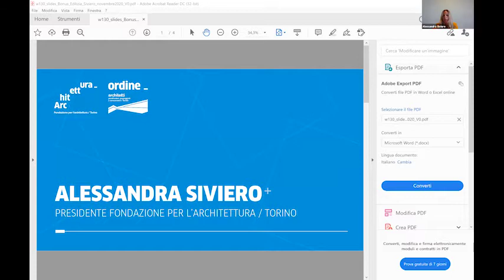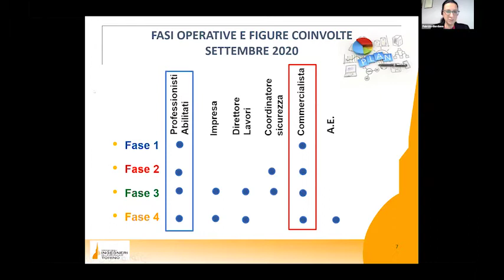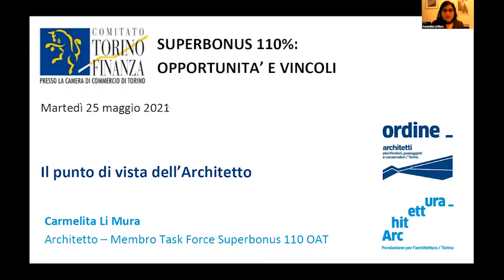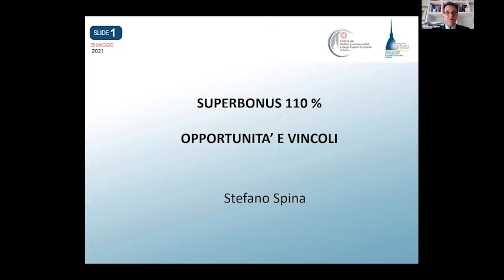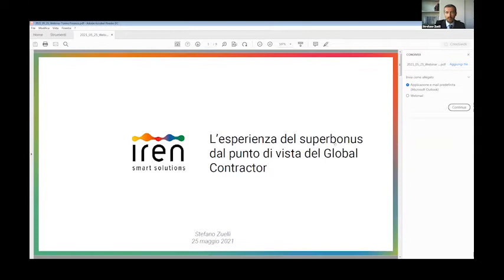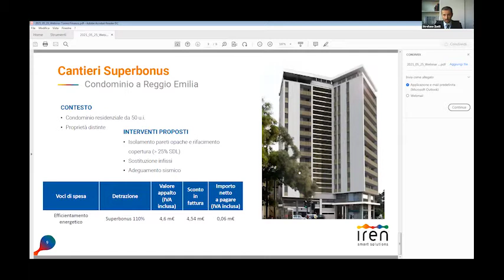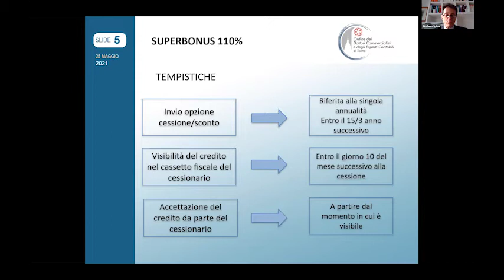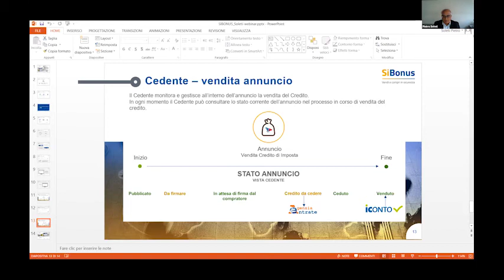Superbonus 110%: opportunità e vincoli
Registrazione del webinar organizzato dal Comitato Torino Finanza della Camera di commercio di Torino il 25 maggio 2021